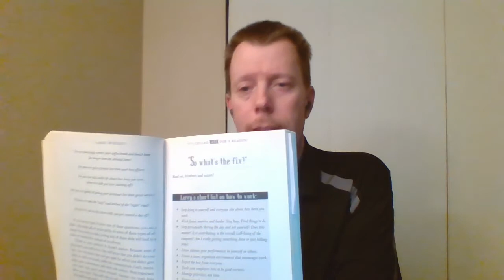ASMR Reading & Scotch | Preface & Ch. 1 It's Called Work for a Reason - Larry Winget | Oban 14 yr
Chapter 1 Lessons Learned:
- You're lying to yourself about how hard you work.
- Ask yourself "Am I really getting something done or just killing time?"
- Never tolerate poor performance in yourself or others.
- Manage priorities, not time.
- There is plenty of time to do the right thing.

Larry Winget is "The Pitbull of Personal Development" and he's here to smack you across the face with a big ol' reality check. In his second best-selling book, It's Called Work for a Reason, Your Success is your Own Damn Fault, Larry spews straight-talk motivation and personal development that is useful from day 1. It doesn't matter how long you've been working, whether you manage others, or others manage you, Larry's advice will propel you to your next level of personal effectiveness. And as he will remind you plenty of times these are lessons you already know but needed to be reminded of, and probably needed to hear from someone who lives outside of your own head.

ASMR Leadership features only spoken word and whispered reading techniques, page turning, and mouth sounds.

I'm just a guy puttin' stuff out into the world, so please be kind. Would you like your favorite personal development book read to you on my channel?